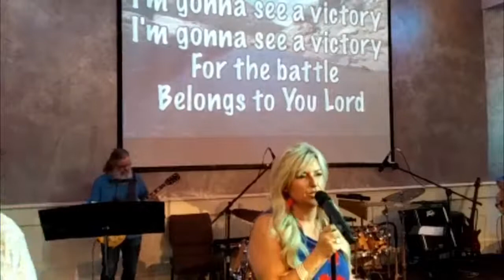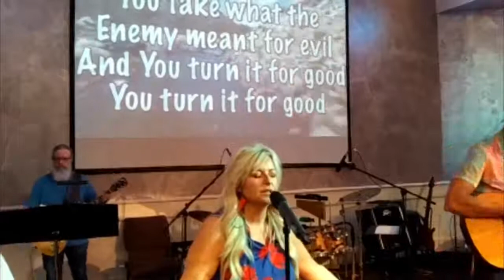Caught Up In The Third Heaven- Spiritual Dimensions